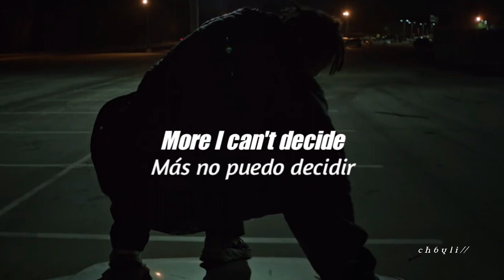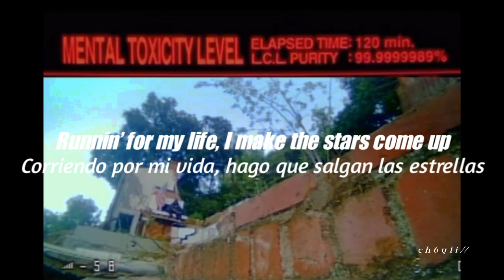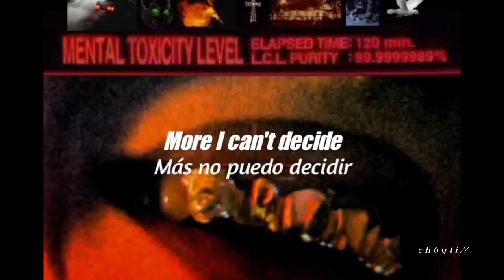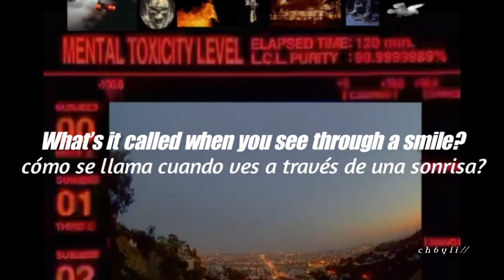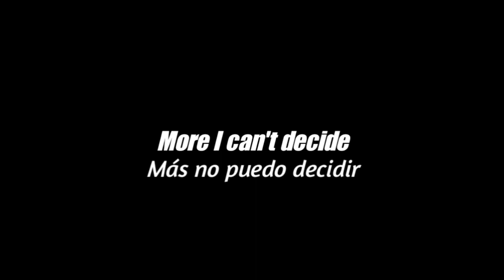Jean Dawson - Delusional world champion // Lyrics, Sub. Español